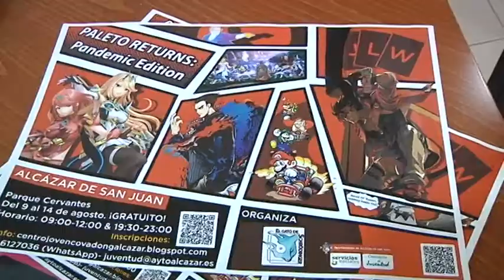PALETOJORNADAS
Vuelven las “Paletojornadas”, tras un año sin ellas debido a la situación sanitaria, a Alcázar de San Juan. Y lo hace de la mano de la Asociación El Gato de Schrödinger, que repite por cuarta vez, y con el apoyo de la Concejalía de Juventud. Además, este año, las Paleto Returns – Pandemic Edition traen una novedad.

Estas jornadas tienen un gran calado entre los jóvenes a las que pueden inscribirse durante esta semana, y de manera gratuita, a través de las redes sociales de la Concejalía de Juventud. La edad mínima para participar es de 12 años, no existiendo límite máximo de edad.